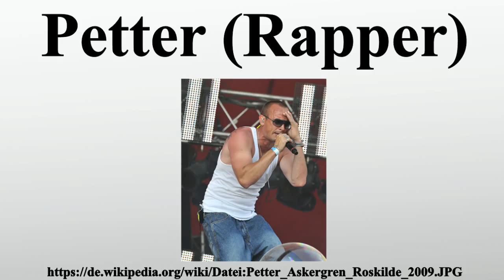Petter (Rapper)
Vielen Dank für Ihre Unterstützung:

Petter Alexis Askergren , bekannt als Petter, ist ein schwedischer Rapper aus Stockholm.

Bild-Copyright-Informationen
Urheber Info: Bill Ebbesen